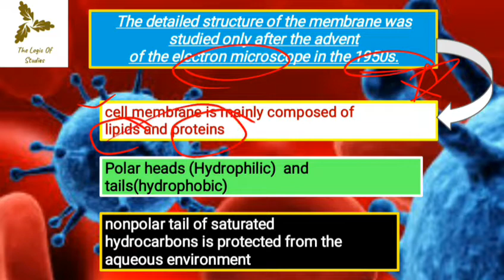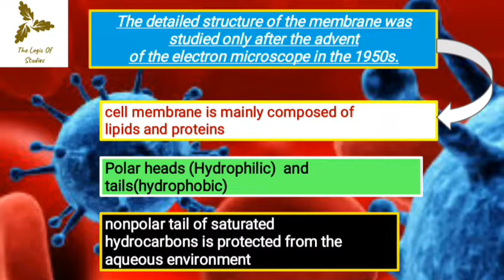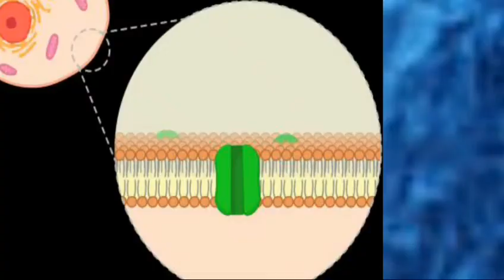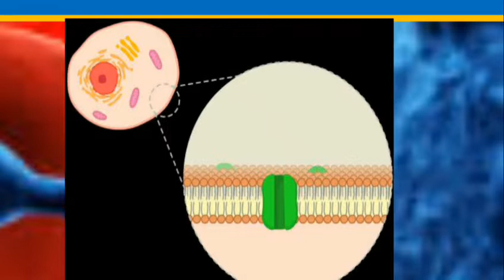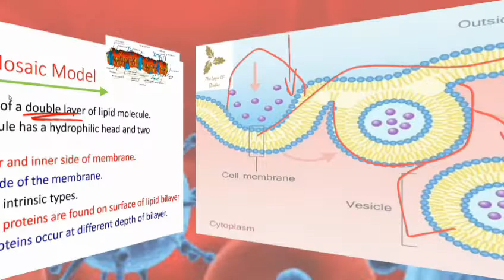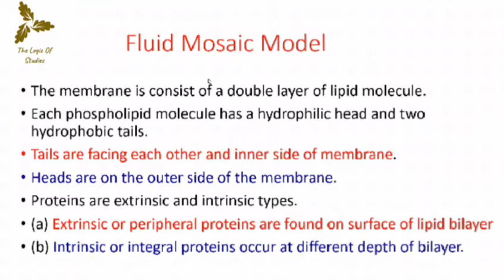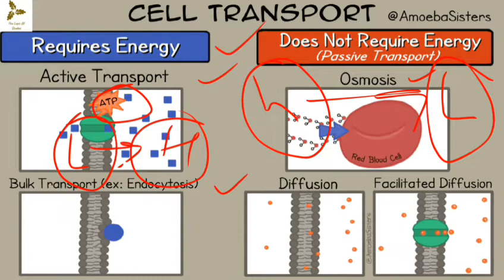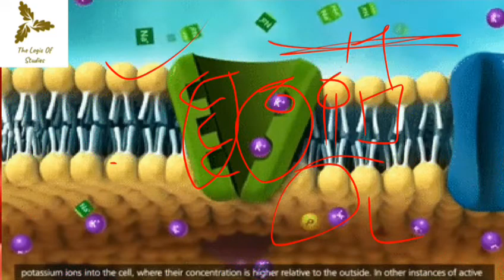Cell : THE UNIT OF LIFE #PLASMA MEMBRANE Detail Explanation #Class 11#NEET ASPIRANTS 😊😊😀🏆🏆